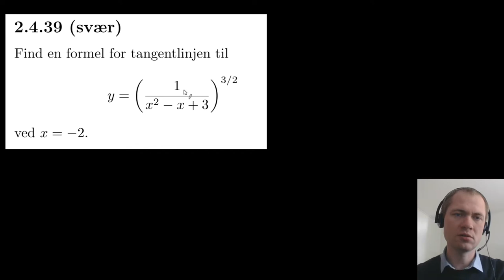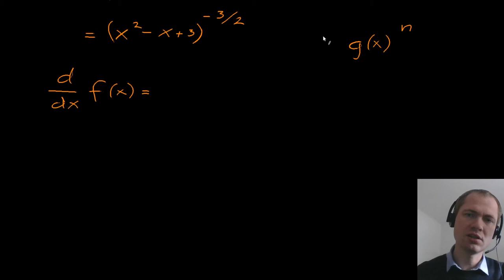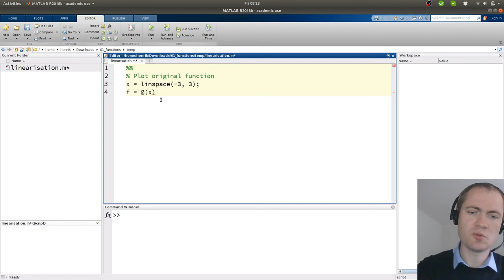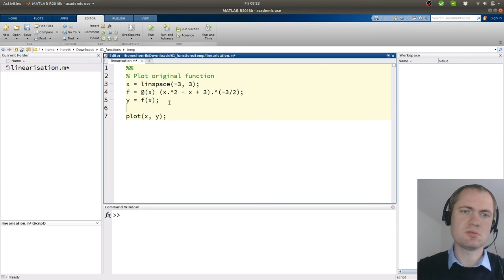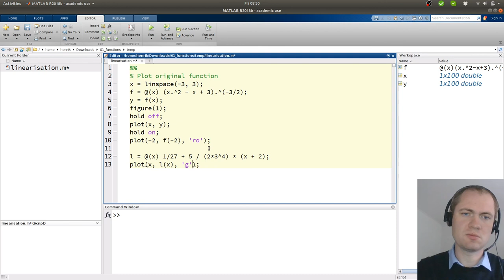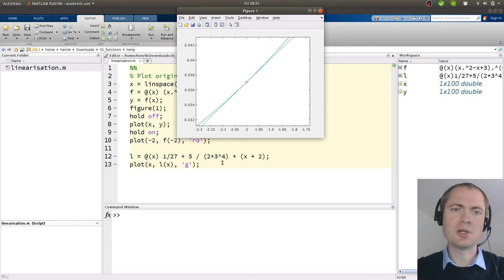2020 09 04 08 15 26 Opgave 2 4 39